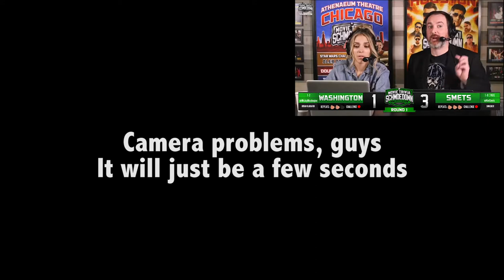The Spaniard plays M.T.S: Jay Washington vs Kevin Smets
Here I am playing along to the Movie Trivia Schmoedown Innergeekdom division. This time is "The urban gladiator" jay Washington vs Kevin "The Smasher" Smets. It´s gonna be a good and entertaining much just for the personalities, and expect a good trivia match too... So let´s go!

Btw, guys, I recently opened a Twitter account for this channel so I will appreciate if you joined me to talk about anything.